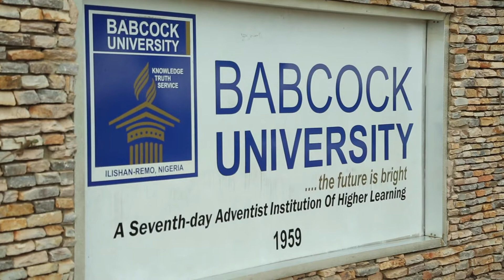The Story of David Babcock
David Babcock pioneered the work of the Seventh-day Adventist Church in Nigeria.